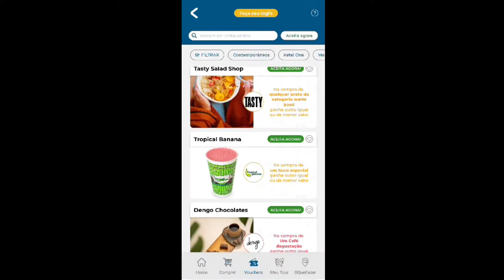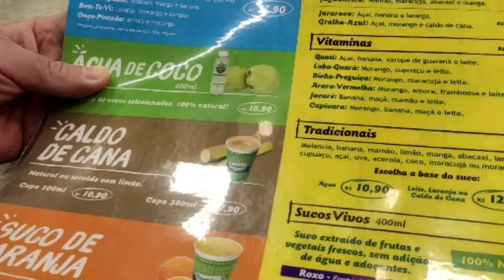Tour O Que Fazer Curitiba! Como Economizar muito nos Melhores Restaurantes de Curitiba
Neste vídeo, vamos exstrear o bloquinho do Tour O que Fazer Curitiba e descobrir como economizar muito nos melhores restaurantes de Curitiba.  Você está procurando uma experiência completa que inclui um tour incrível? Então, você veio ao lugar certo! Hoje vou te mostrar como eu gastei apenas R$60,00 para jantar em casal no shopping, com suco, pizza e menu degustação de café.

Não perca essa chance de explorar Curitiba de uma forma única e econômica. Junte-se a nós nessa aventura e descubra tudo o que o tour tem a oferecer. Assista ao vídeo até o fim e deixe nos comentários suas experiências em Curitiba. Estamos ansiosos para ouvir sua opinião!

Se você gostou deste vídeo, não se esqueça de deixar o seu like, compartilhar com seus amigos e se inscrever no canal para receber mais conteúdo sobre viagens e experiências incríveis.